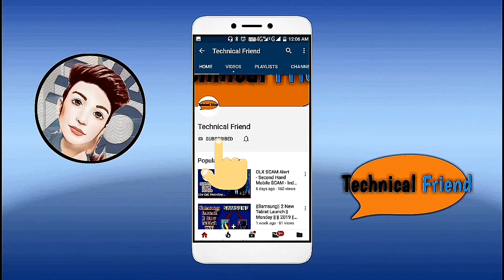Fake Unboxing For Youtubers | Reality for youtubers 2019 🔥🔥😄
Hello,
Guys aaj hum aap ko youtubers ke unboxing ka sach batayenge jisse aap logo ki आँख Khul sake aur aap log samjh sake ki youtubers humesa sach nhi bolte so guys agar aap ko aache se samjhna h too ess vedio ko शुरू से आखरी तक देखिये Tabhi aap ko aa he se samjh me aayega so guys agar aap log channel par naye hai to please support me LIKE , SHARE AND SUBSCRIBE this channel.

Thanks.

Fake unboxing
Youtuber
Reality youtuber
Technical friend
Truth
Of